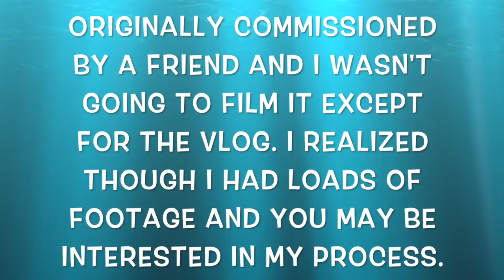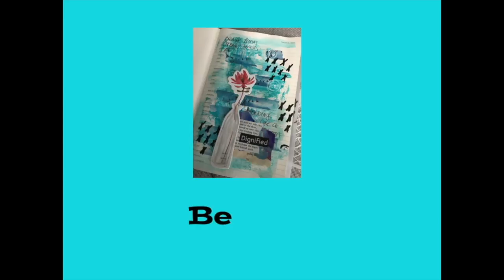Painting A Canvas Purple Buddha Part Three